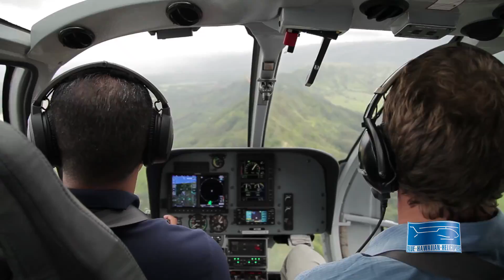Hawaii's Best Helicopter Tour Company